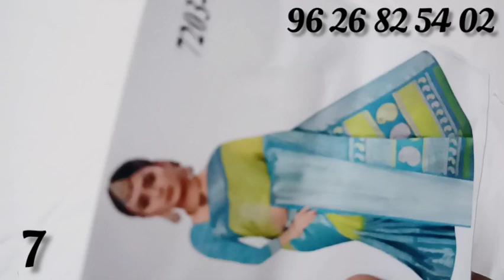💥💥 fancy chiffon sarees 💥💥(17,12,22)jaisaran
(gpay, phonpe, Paytm & account transfer available)

Return policy:
demage only can return

video time:
daily morning 10 a.m.
afternoon 2 p.m. to 3p.m

No whatsapp group

other state shipping charge extra